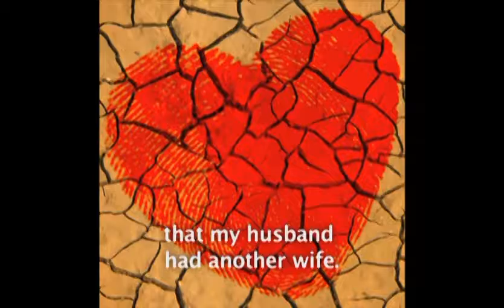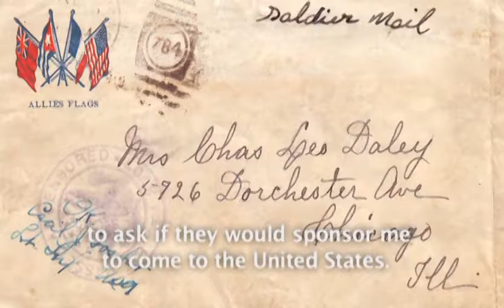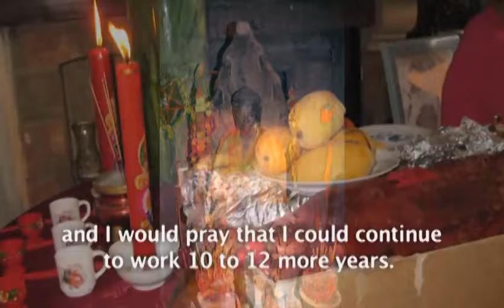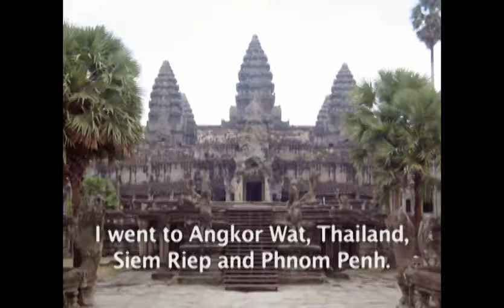The Life of a Mother and Her Son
"The Life of a Mother and Her Son" describes a mother's traumatic experience during the Khmer Rouge regime occupation of Cambodia; and her journey and experience coming to and living in America. Her story illustrates the strength, resourcefulness, and resilience of individuals and communities.

About Asian and Pacific Islander Digital Storytelling:

The Asian and Pacific Islander (API) Health Parity Coalition’s Pilot Mental Health Project partnered with the Center for Digital Storytelling to capture the voices and experiences with mental health and mental illness of Asian and Pacific Islander individuals. Fourteen (14) digital stories were produced. The collection of stories is an effort to develop culturally-specific mental health anti-stigma materials to raise greater awareness and reduce the stigma of mental health in this population and with those that work and serve them.

The API Health Parity Coalition’s Pilot Mental Health Project is now the Asian and Pacific Islander Mental Health Collaborative at RAMS. We have presented the digital stories where opportunities for learning and teaching can take place. The stories have been featured in community and provider workshops, summits and conferences, trainings, community film festivals, among others.

Acknowledgment:

We acknowledge the dedication of our community partners: Cambodian Community Development Inc., Filipino-American Development Fund/Bayanihan Community Center, Lao Seri Association, Samoan Community Development Center, Vietnamese Family Services Center, and Vietnamese Youth Development Center. We thank the Center for Digital Storytelling for their expertise and time.